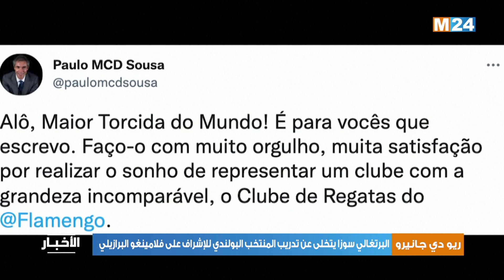البرتغالي سوزا يتخلى عن تدريب المنتخب البولندي للإشراف على فلامينغو البرازيلي